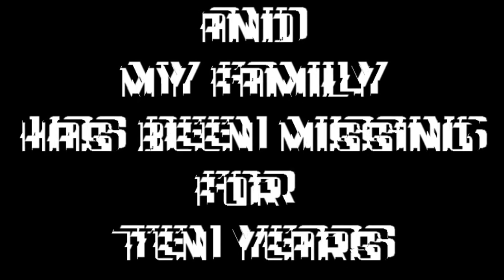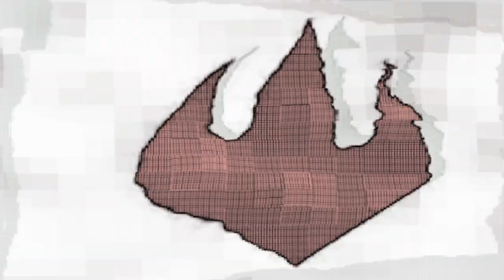TMNT DECENNIUM Audio Series Trailer 9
TMNT DECENNIUM (FAN AUDIO SERIES) was created by Leroy Diaz. It is a PG-based audio series. The characters are based on the creators of “Teenage Mutant Ninja Turtles” Kevin Eastman & Peter Laird.

Be sure to check us out at

FACEBOOK.COM/TMNTDECENNIUM
INSTAGRAM.COM/TMNTDECENNIUM
OPEN.SPOTIFY.COM/SHOW/6CQLX5YHDHWLRRQYRL6F1W?SI=48EB0423894E43E0
TMNTDECENNIUM.BUZZSPROUT.COM
TIKTOK.COM/@TMNTDECENNIUM